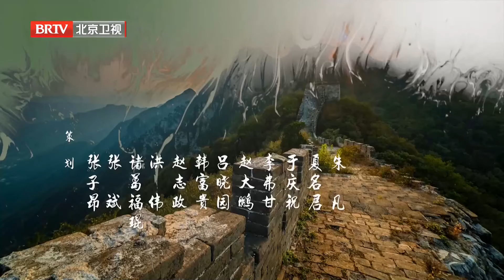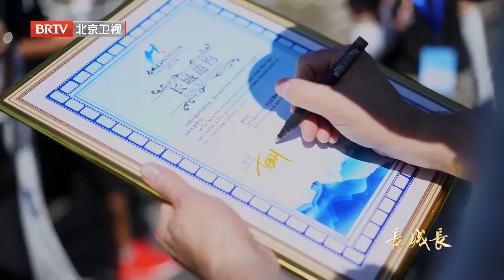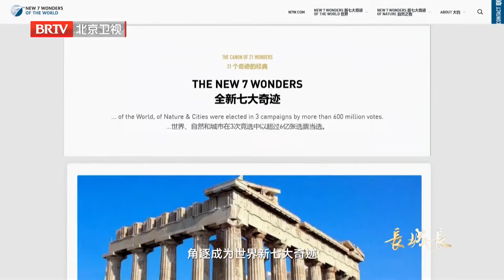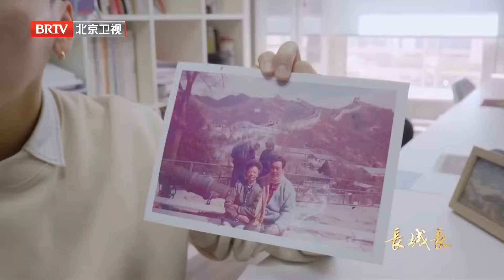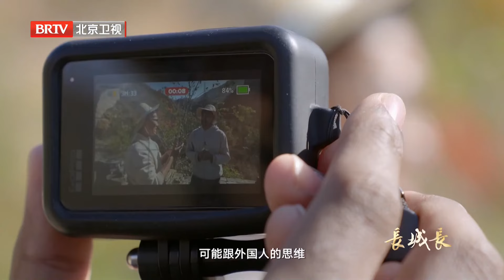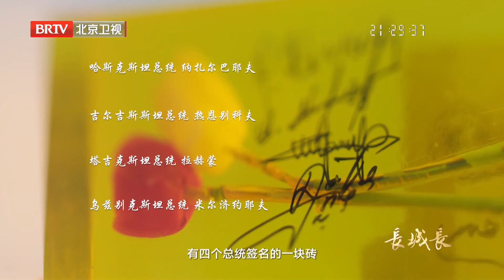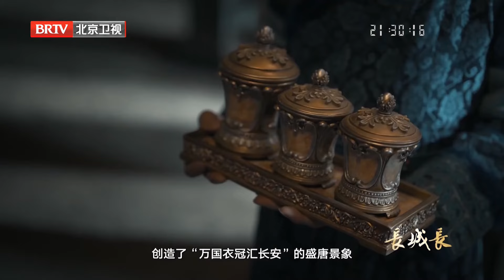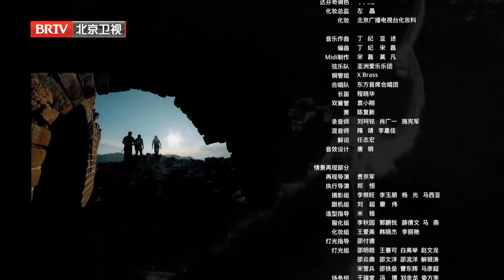长城长：第9集 桥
北京卫视 长城长 一部大型人文历史纪录片，长城长，皆同往，四万里之遥遥，三千年之漫漫；生命之躯生息，民族之魂绵延；时空惊叹，文明答案。